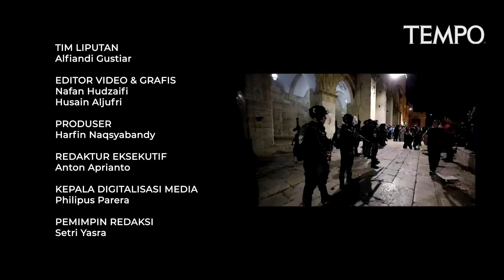Saling Serang Antara Israel dan Hamas Terjadi di Perbatasan Gaza, Warga Palestina Jadi Korban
TEMPO.CO - Ketegangan di antara Palestina dan Israel meningkat. Israel membalas roket kelompok Hamas, yang merupakan respon atas kerusuhan Al-Aqsa, dengan meluncurkan serangan udara ke perbatasan Gaza, Palestina. Menurut laporan kantor berita Al Jazeera, 20 warga Palestina tewas dalam serangan balasan itu dan beberapa di antaranya adalah anak-anak.

Kementerian Kesehatan Palestina menyatakan bahwa serangan balasan Israel tak hanya menewaskan 20 orang. Mereka berkata, 20 orang juga mengalami luka-luka di peristiwa itu.